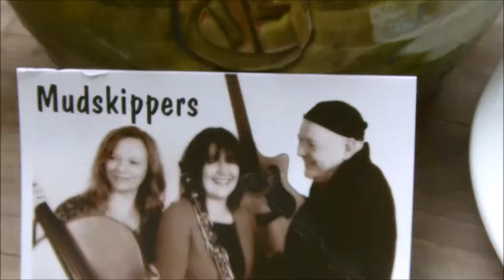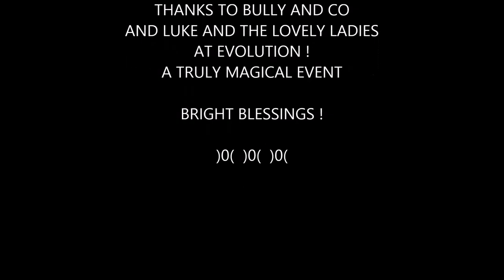THE MUDSKIPPERS AT EVOLUTION 12TH JULY 2014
A GREAT BAND !  ( WISH I WERE IN A BAND AGAIN !! )   )0(